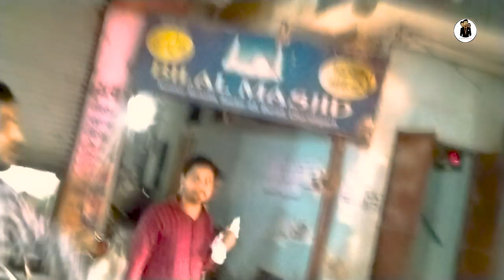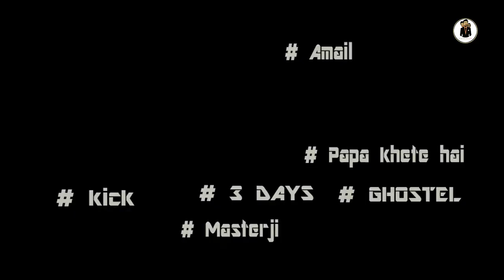Chandigarh Burail Market Visit | Vlog 4 Part 2/2 | EP Ka Meter Films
About the Vlog :
We visited One of the Biggest & oldest Market of Chandigarh which is none other than Burail Market for shopping we went there and inside market we explored many things if you are also visiting the market must watch this vlog. it's a really awesome experience to do shoping in affordable price everyone who looking for best affordable values must visit the Burail Market in Chandigarh.

This Vlog is about to visit Chandigarh Burail Market | EP Ka Meter Films Production.
We Started the shoot from our living place Burail Village Sector 45 and visited Burail Market

Thank you all for your support.Keep Watching EP Ka Meter Films.

Produced By -EP Ka Meter Films
Anchoring Performed By -EP
Camera DOP Editing & VFX - Eshwarprasad
Media Manager - Koteshwar Reddy, Aniket Singh
Music /BG Score -  ©Free music  (Thanks to YouTube )